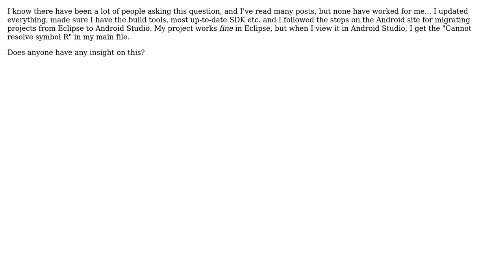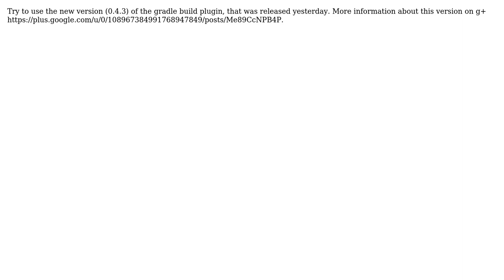Cannot resolve Symbol R (Imported project from Eclipse to Android Studio) (2 Solutions!!)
Cannot resolve Symbol R (Imported project from Eclipse to Android Studio)

With thanks & praise to God, and with thanks to the many people who have made this project possible! | Content (except music & images) licensed under CC BY-SA | Music | Images & others | With thanks to user rivare user Frank Cangialosi user BootGenius and the Stack Exchange Network Trademarks are property of their respective owners. You are responsible for your own actions.